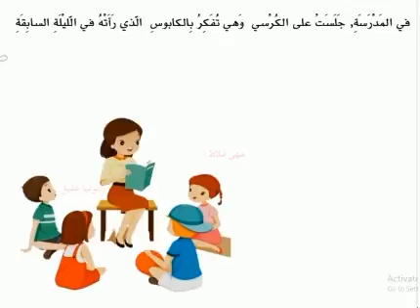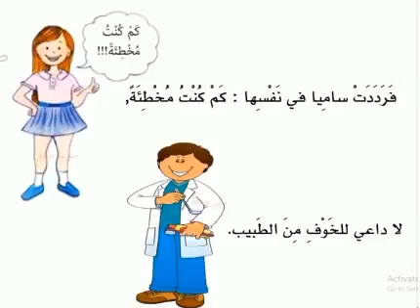قصة حرف س (الدليل)